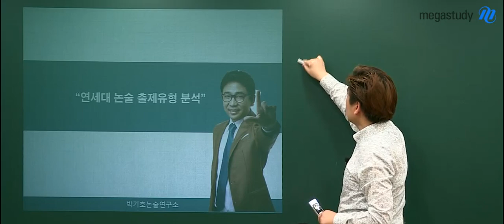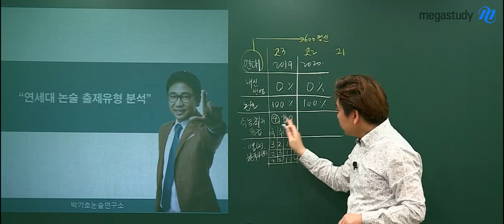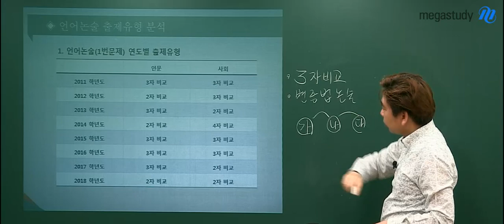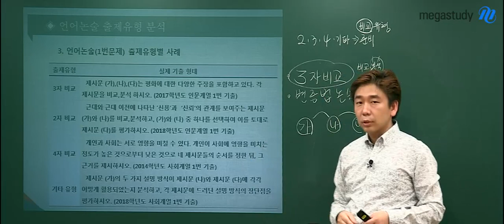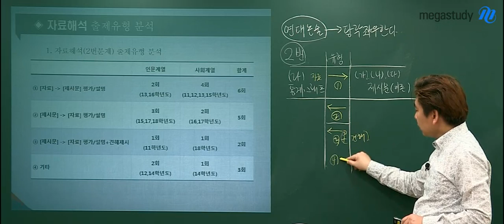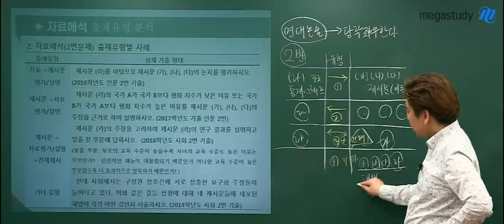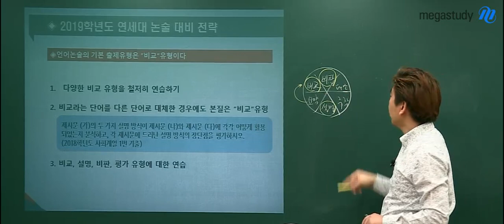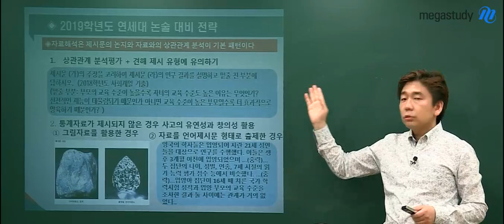[메가스터디] 논술 박기호쌤 - 연세대 논술 출제유형 분석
연대 시리즈~~
"연세대 논술 출제유형 분석"

연대 이야기를 시리즈로 만드는 이유는,
연대에 들어가는 것이 다소 편해졌기 때문입니다.
여러분들에게 논술로 연대에 갈 수 있는 기회를 만들어 드리겠습니다!

내신 반영비율 0%
논술 반영비율 100%
수능 최저등급 하락

논술 공부만 제대로 되고, 수능 최저만 잘 맞추면
내신은 반영하지 않기 때문에 연대, 합격할 수 있습니다.
그렇기 때문에 내신 9등급도 도전할 수 있습니다!!

자세한 내용을 알고 싶다면?
영상 클릭클릭!!

논술 합격의 기준 박기호 선생님이 궁금하다면?